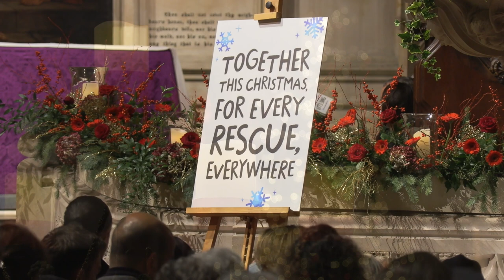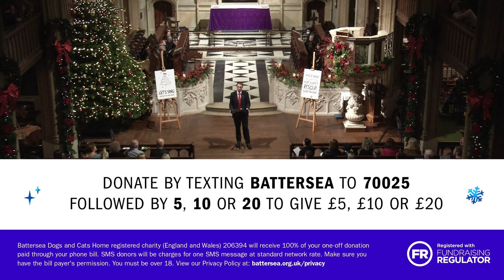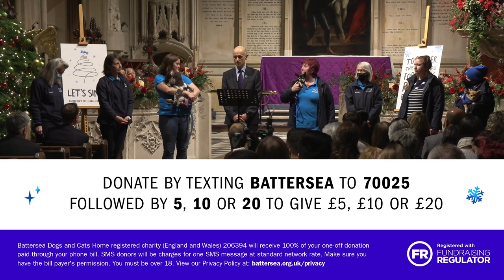Battersea Christmas Carol Concert 2021| Full live recording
Join us for our Battersea Christmas Carol Concert 2021. Recorded live at St Luke's church in Chelsea on 3 December 2021, this concert is filled with carols; Christmas tunes; readings and of course some of our very special Battersea dogs. 🎄

Download the programme and sing along with the carols from home